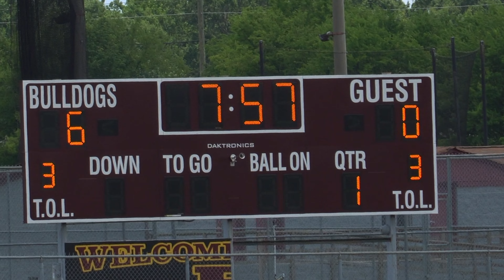Winston Salem Indians v Richmond Heights Conquerors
SHOT BY: ColdTrain Productions